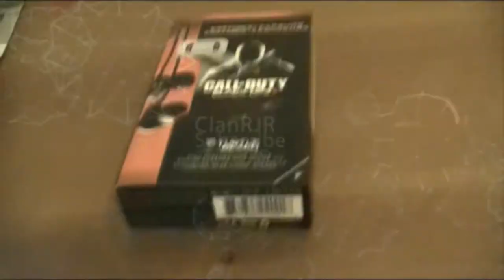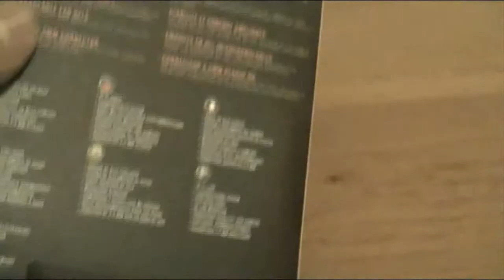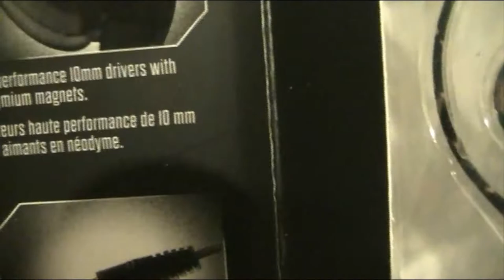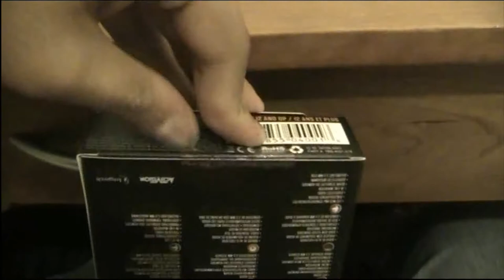Unboxing : TURTLE BEACH Ear Force - Ear Buds [LIMITED EDITION BY CALL OF DUTY BLACK OPS 2]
Ciao a tutti ragazzi , oggi vedrete un unboxing delle cuffie stero TURTLE BEACH Ear Force - Ear Buds [LIMITED EDITION BY CALL OF DUTY BLACK OPS 2].